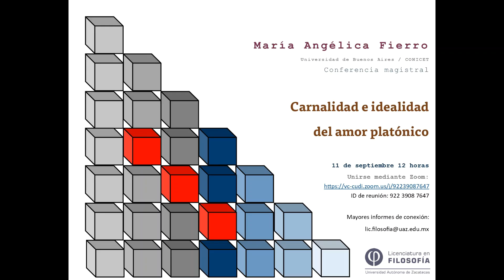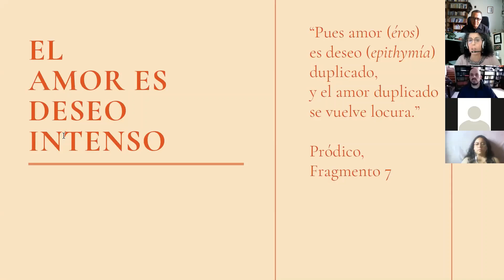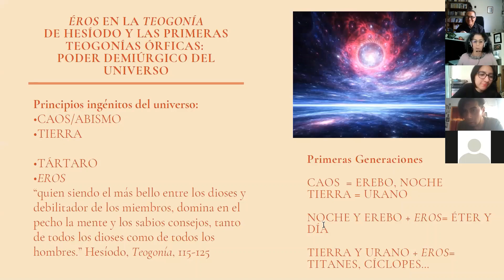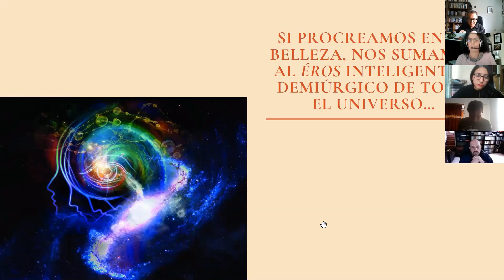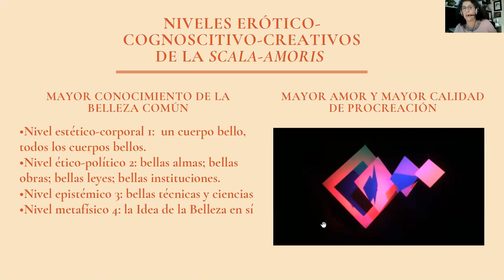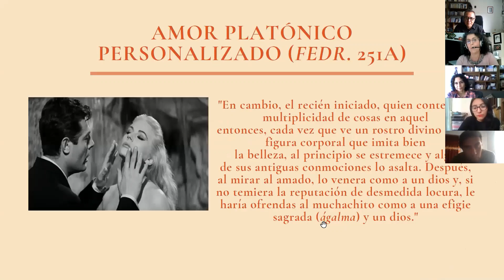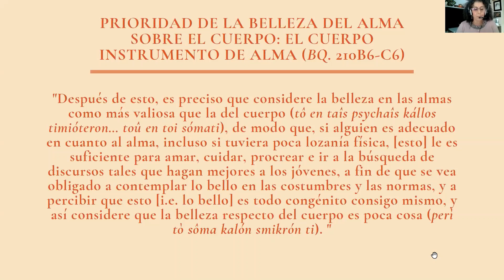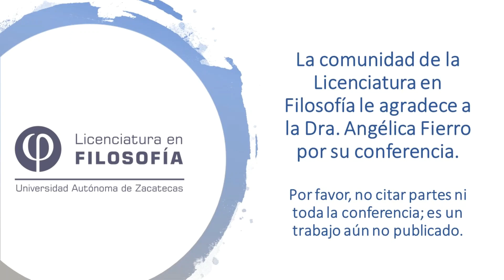Conferencia magistral de la Dra. María Angélica Fierro "Carnalidad e idealidad del amor platónico"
Conferencia de la Dra. María Angélica Fierro, de la Universidad de Buenos Aires, ofrecida a la comunidad de la Licenciatura en Filosofía de la UAZ